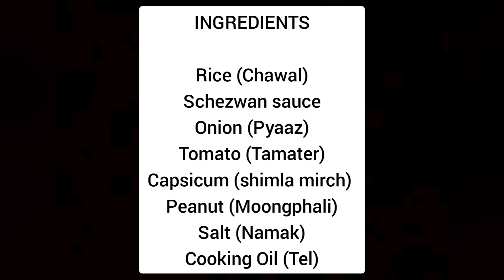Schezwan Fried Rice Recipe | Chinese Fried Rice | Street Style Fried Rice | Veg Fried Rice Recipe